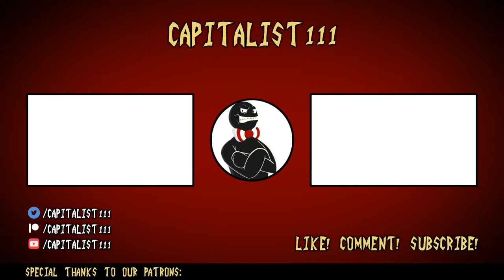Let's Play Apollo Justice: Ace Attorney (27) - Break the Locks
I honestly missed Psyche-Locks!

Today in Part 27 of Let's Play Apollo Justice: Ace Attorney, we begin solving the mysteries of 7 years ago.

-hazey_sunshine
-SaltyK
-TheGamingLegend